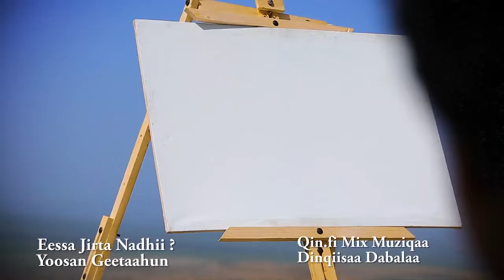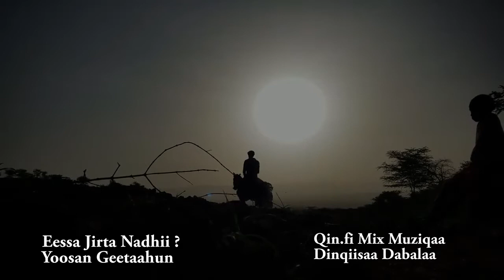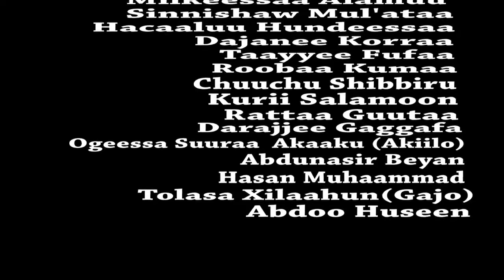Yoosan Geetahun: Eessa jira Nadhii Gammadaa? New Oromo music.2018